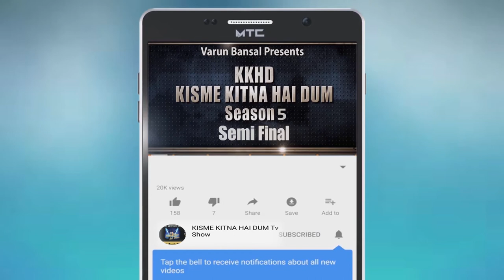JAGSEER SINGH | KISME KITNA HAI DUM | KKHD | TV SHOW | SEASON -5 | QUATER FINALE | LATEST VIDEO